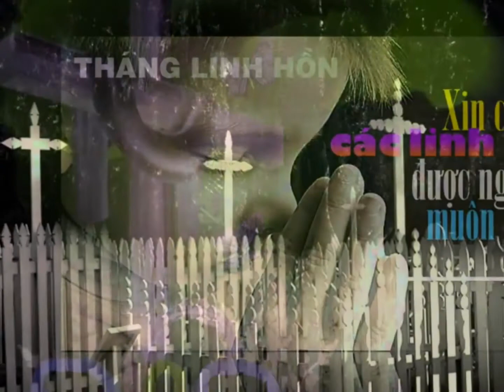LỄ GIỖ BA NĂM, Ông Cố GB NGUYỄN KIM TOÀN. ngày 25/10/2017 - 2020.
LỄ GIỖ BA NĂM
 Ông Cố GB NGUYỄN KIM TOÀN.
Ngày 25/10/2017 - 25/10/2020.